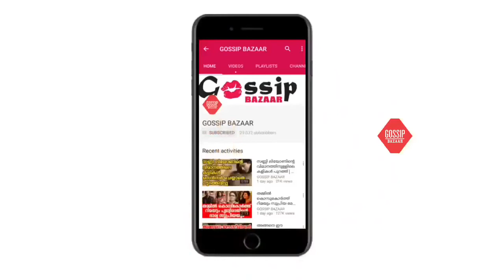ചലച്ചിത്ര സംവിധായകന്‍ അലി അക്ബര്‍ മതം ഉപേക്ഷിക്കുന്നു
Watch ചലച്ചിത്ര സംവിധായകന്‍ അലി അക്ബര്‍ മതം ഉപേക്ഷിക്കുന്നു